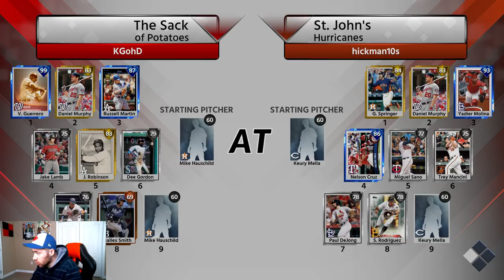99 VLADIMIR GUERRERO HITS ONE TO THE MOON!! MLB THE SHOW 18 BATTLE ROYALE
99 IMMORTAL VLAD IS ON THE SQUAD! MLB THE SHOW 18 DIAMOND DYNASTY.